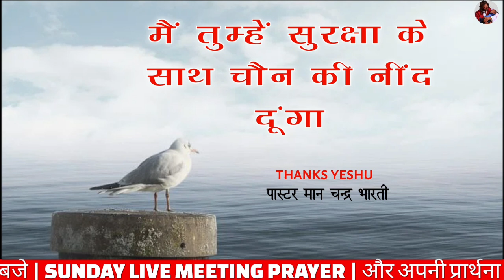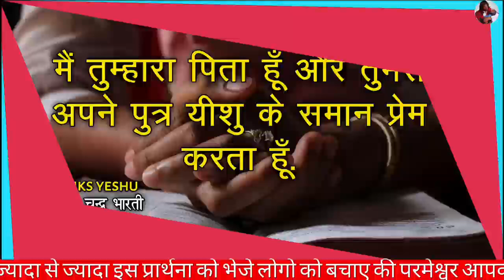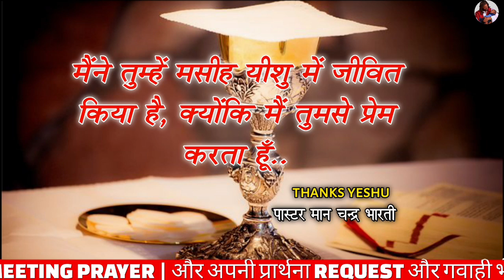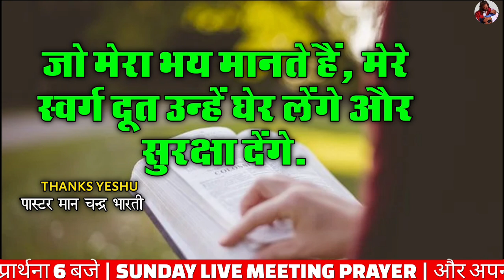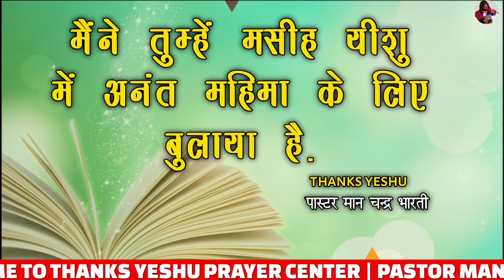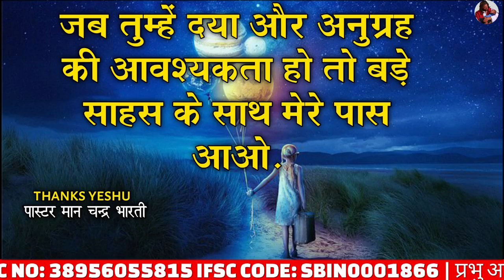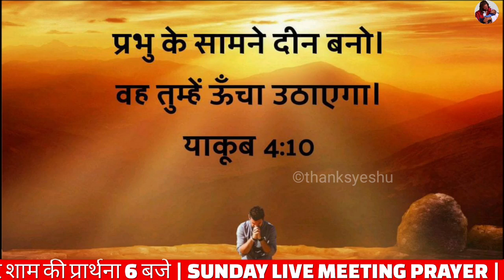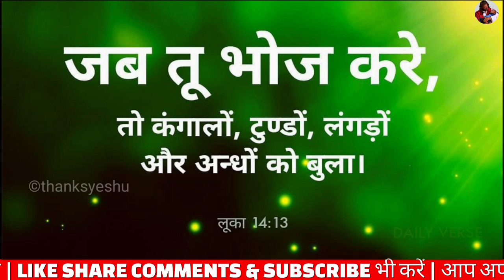MORNINIG PRAYER | मुझे पूकार मैं तुझे बचयाँगा | PASTOR MAN CHANDRA BHARTI